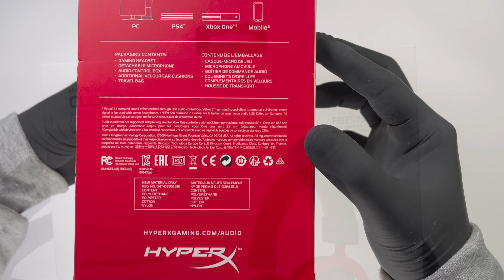Hyper X Cloud II Headset Full Unboxing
Quick Unboxing Hyper X Cloud 2 Gaming headset for PC | PlayStation | Xbox One|Series X|S & Nintendo Switch.